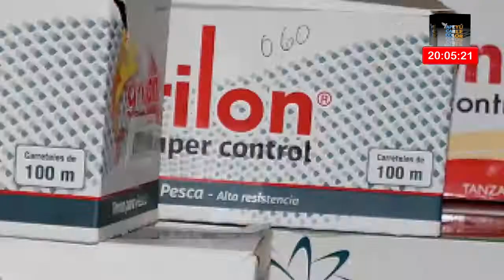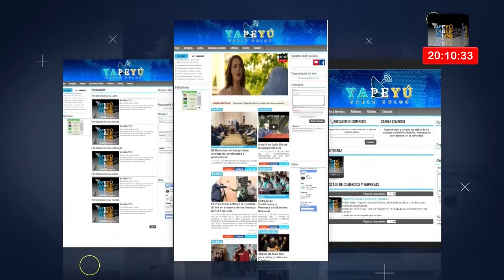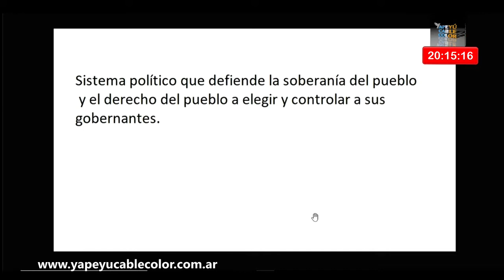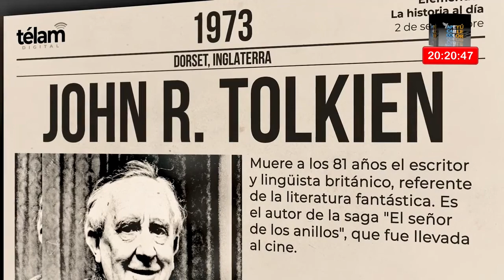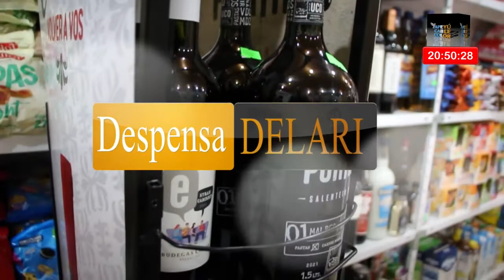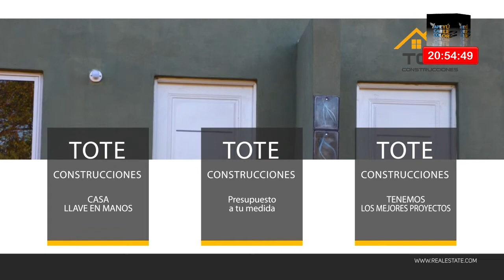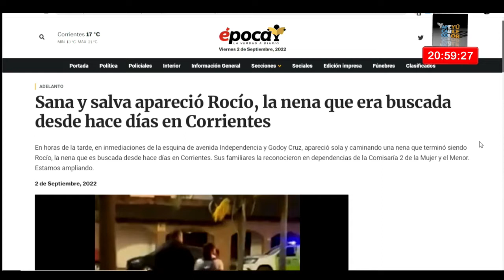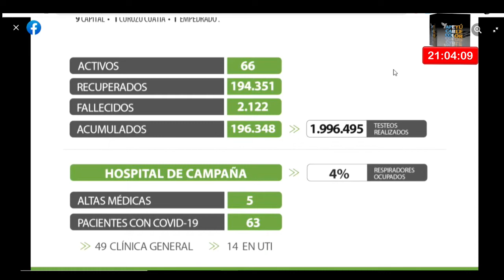El Quinto Día Viernes 02 de Septiembre 2022